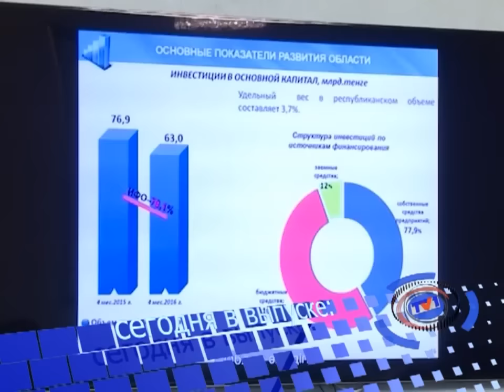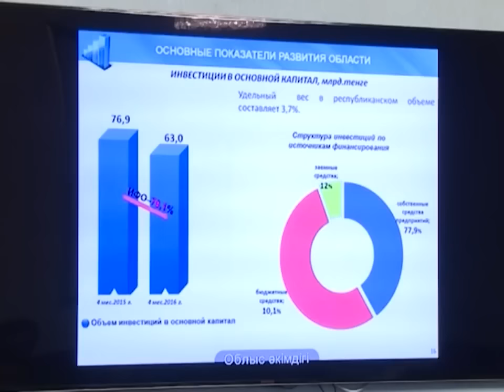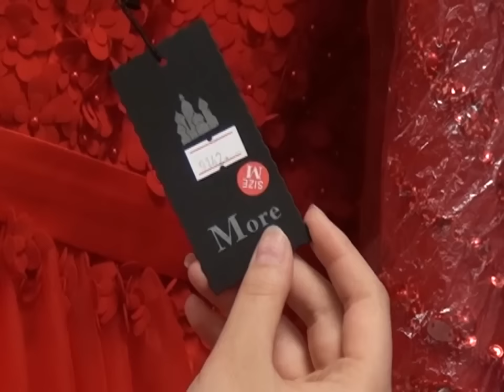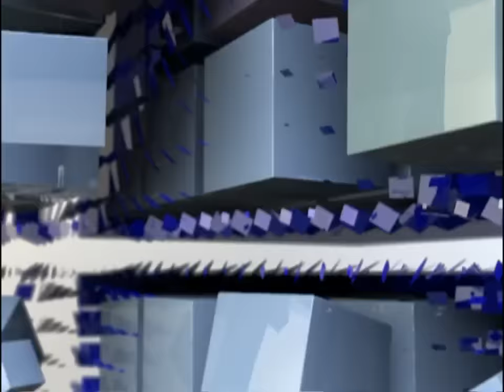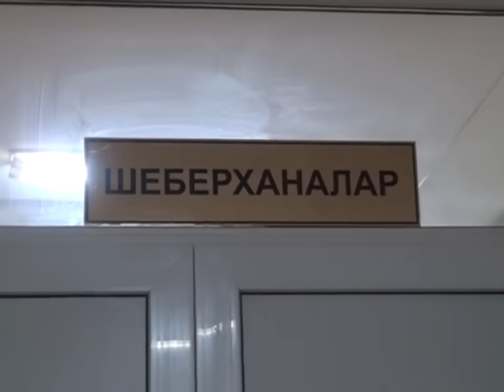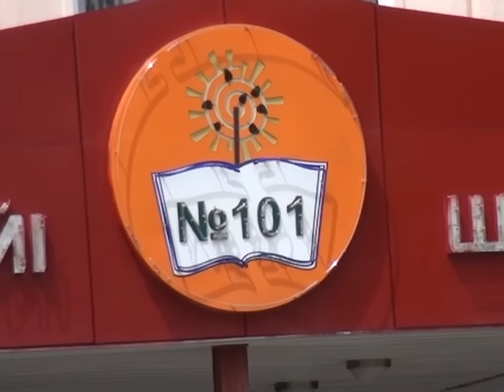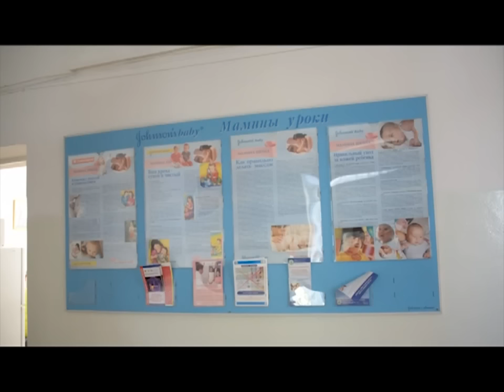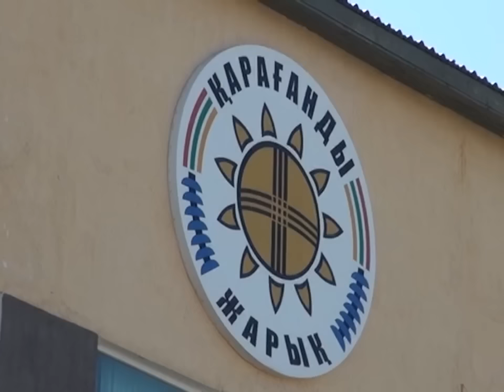24/05/2016 - Новости канала Первый Карагандинский